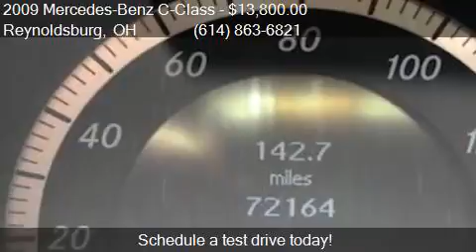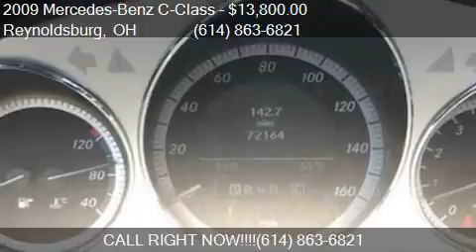2009 Mercedes-Benz C-Class C 300 Sport 4dr Sedan for sale in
This 2009 Mercedes-Benz C-Class C 300 Sport 4dr Sedan is for sale in Reynoldsburg, OH 43068 at Columbus Car Trader.

Engine: 3.0L V6
Transmission: Automatic 7-Speed
Color: Black
Mileage: 72105
Contact Columbus Car Trader 6821 East Main Street  Reynoldsburg, OH 43068 to test drive this 2009 Mercedes-Benz C-Class C 300 Sport 4dr Sedan today.